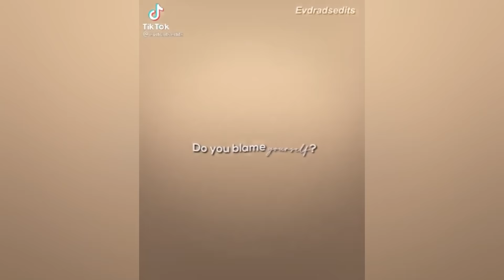Harry Potter TikToks that I found in the Slytherin common room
(This will make your shifting experience better)